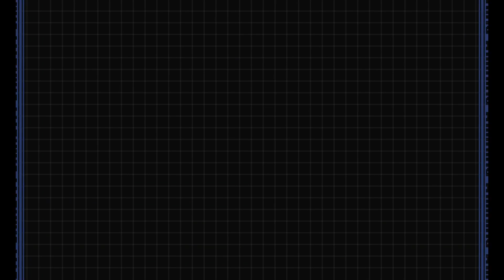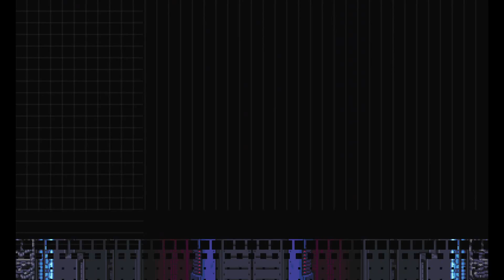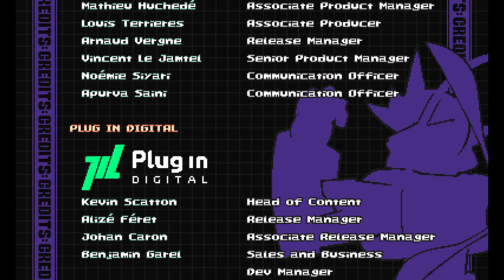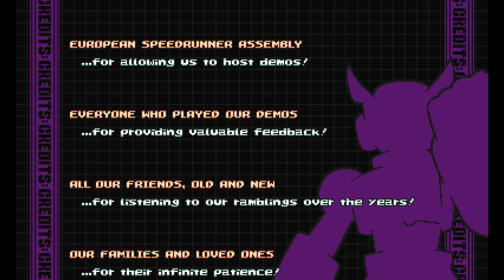Gravity Circuit (PC) - Full Game Playthrough [No Commentary]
Full playthrough of 2D action game Gravity Circuit! This is the Circuit Mode+ mode which is New Game+ but you can also use health to perform burst attacks which isn't possible in your first playthrough.

00:00 Intro
2:00 Intro Stage
13:07 Power Plant / Power Circuit
20:40 Highway / Shift Circuit
31:14 Steelworks / Optic Circuit
38:44 City Center / Wave Circuit
48:41 Junkyard / Patch Circuit
57:50 Mountains / Cooler Circuit
01:07:33 Ore Mines / Break Circuit
01:18:10 Warehouse Area / Cipher Circuit
01:29:50 Ark Entrance
01:46:00 Ark - Machinery
02:09:00 Ark - Depths
02:16:33 Final Boss